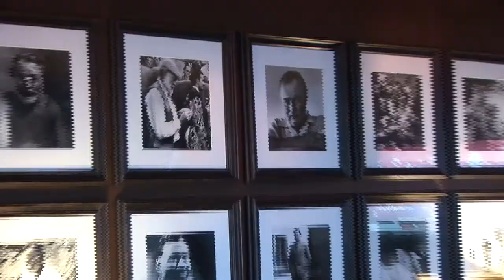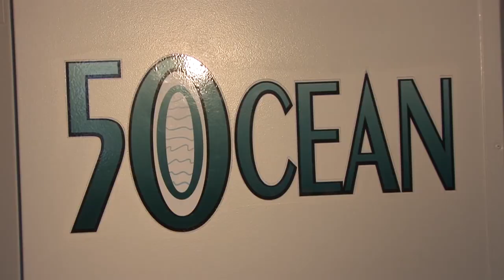ICTV1 FEAST OF THE SEA AT 50 OCEAN WITH EXEC CHEF BLAKE MALATESTA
ICTV1 FEAST OF THE SEA AT 50 OCEAN WITH EXEC CHEF BLAKE MALATESTA preparing for the Celebrity Chef Challenge #3 at Salt Water Brewery in Delray Beach. See South Florida's top chefs at Feast Of The Sea Seafood Festival. Video by ICTV1 Courtesy SuperCar Week